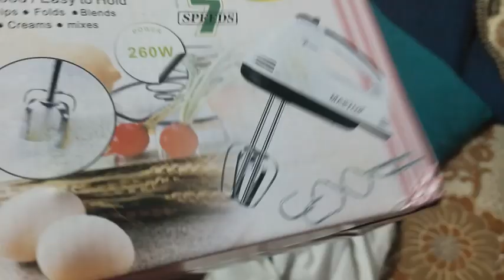#358 buying electric beater 🤩 आखाडी साजरी केली 🤪 पिठ नाही म्हणून इडली चा जुगाड🙆‍♀️🤪